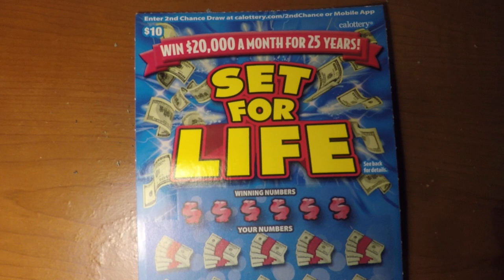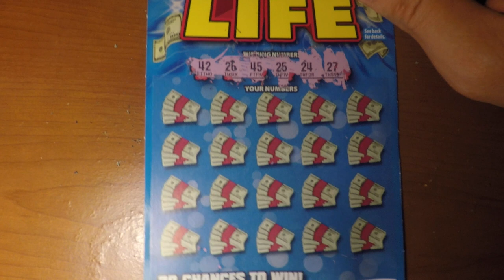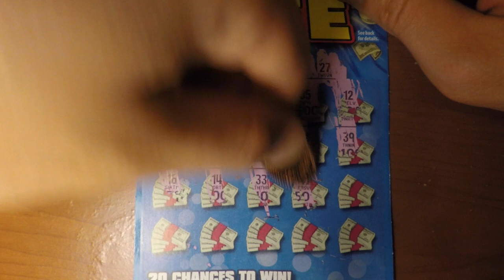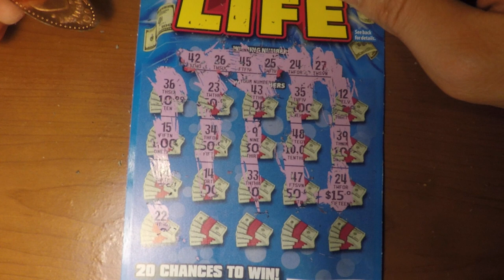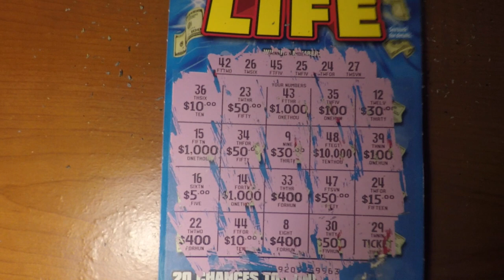Cào thử vé số 200 nghìn đồng